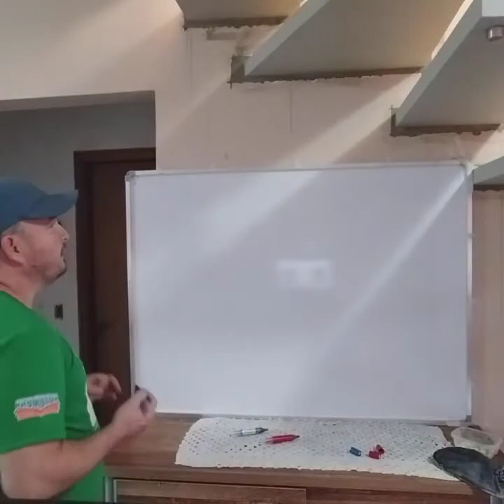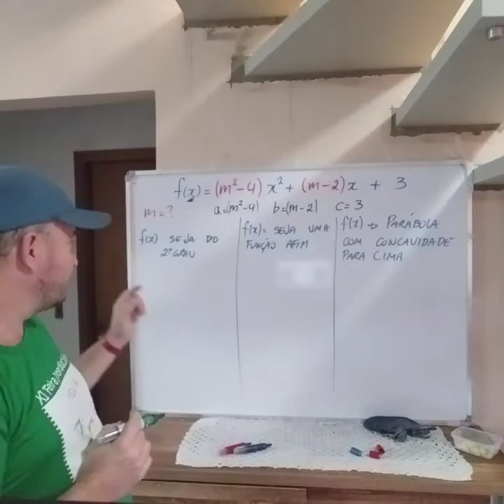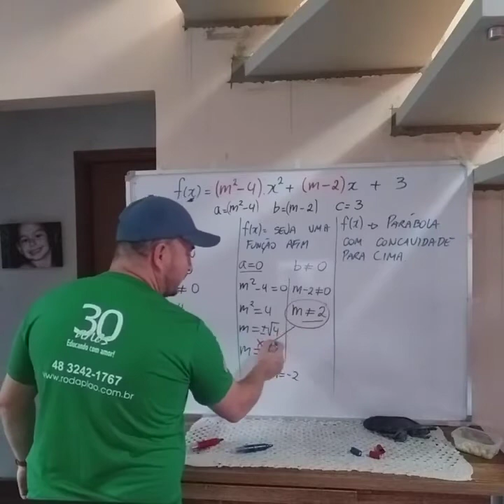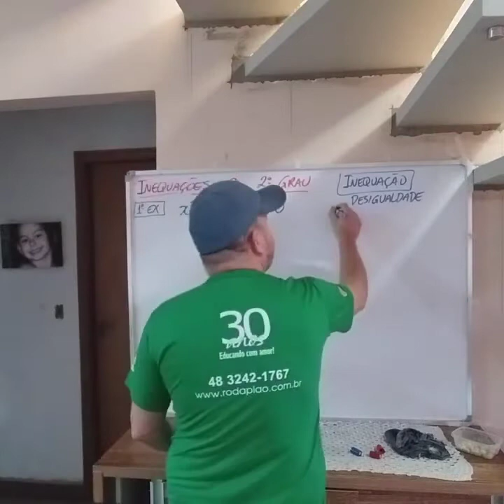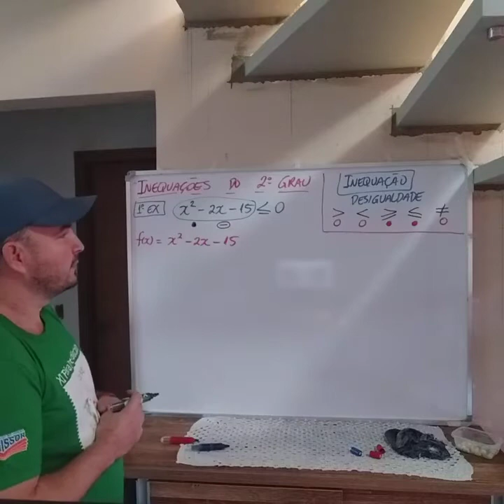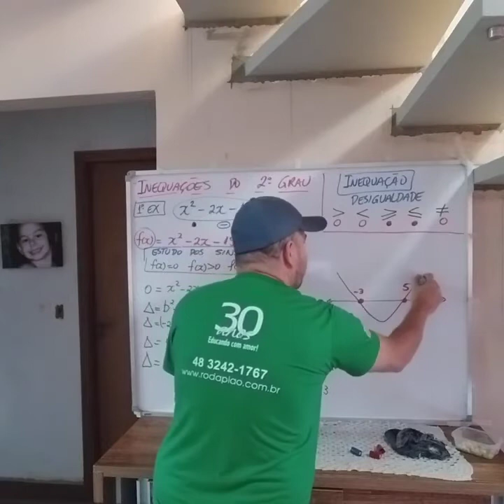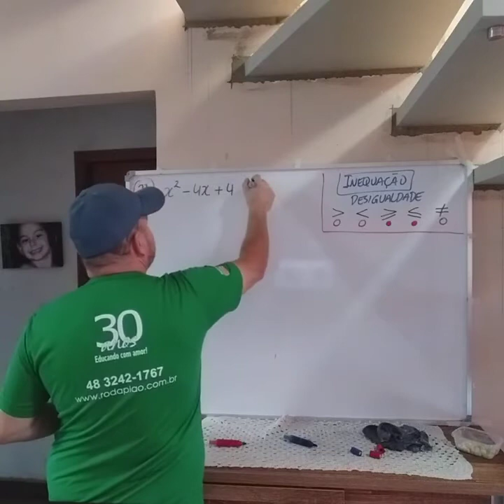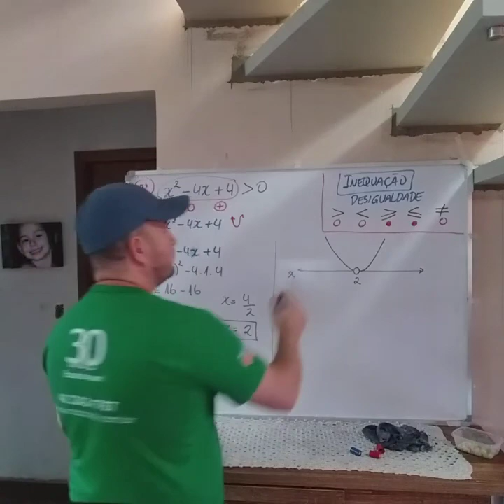10/07 Matemática 1º EM - Inequações do 2º grau - parte 1.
Prof PH